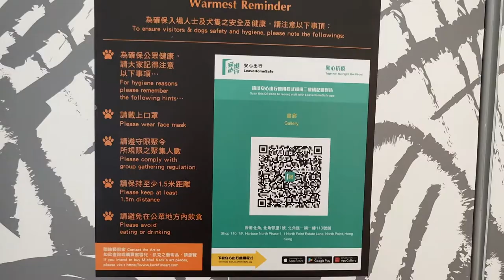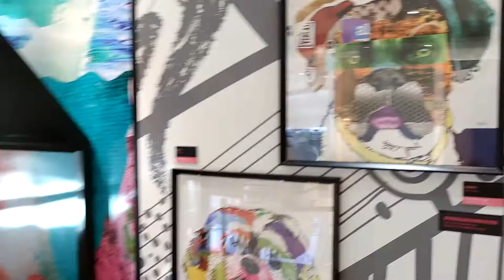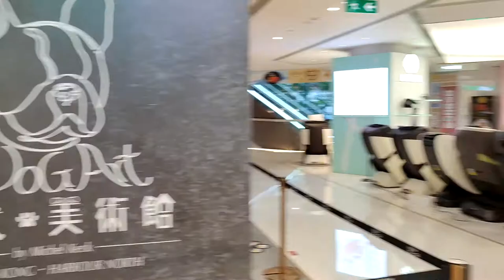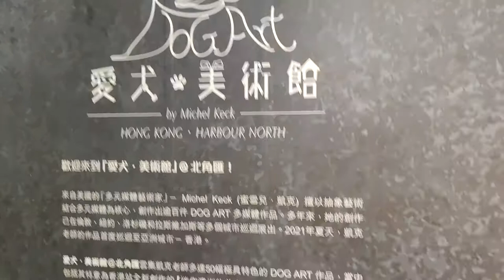「愛犬．美術館」@北角匯 (1) - 2021年07月05日